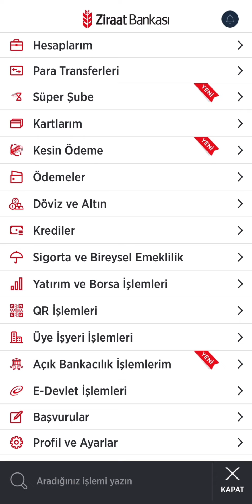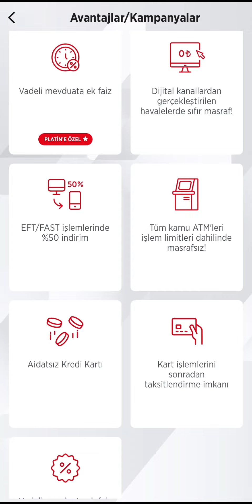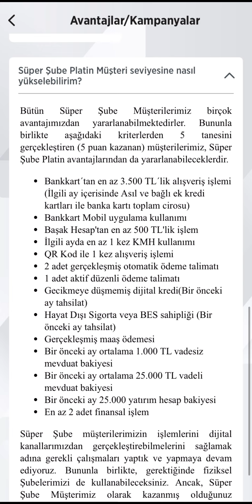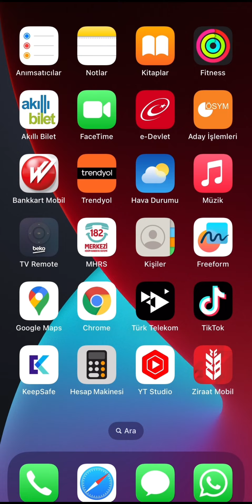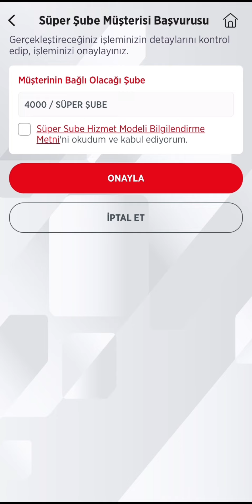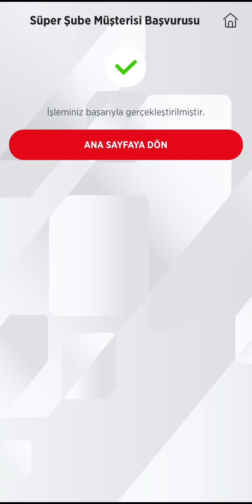Ziraat Bankası Süper Şube’ye Başvuru ve Avantajları - Ücretsiz EFT-FAST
Ziraat Bankası Süper Şube Müşretisine Başvuru ve Avantajları - Ücretsiz Havale - EFT